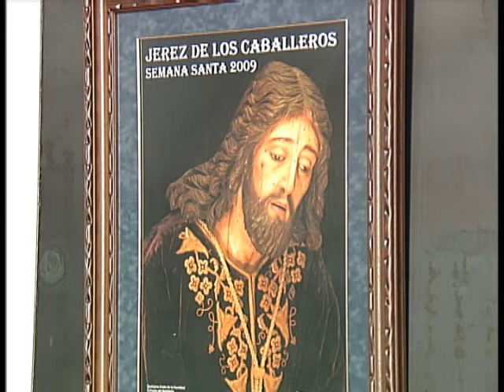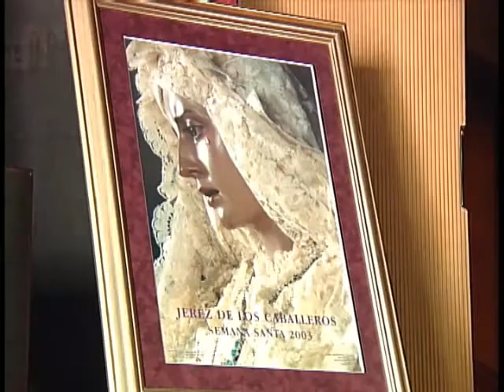charlas y exposicion semana santa a escolares jerezanos